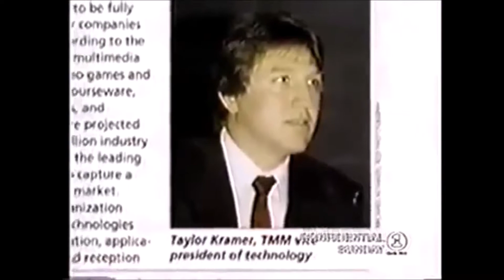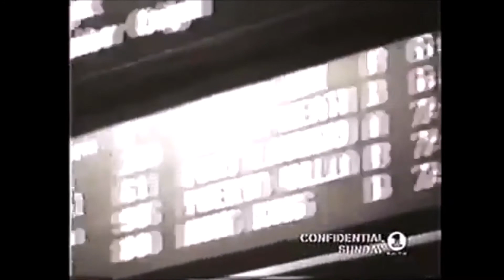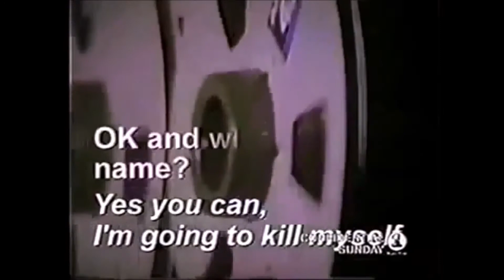Philip Taylor Kramer's Mysterious Death [DARK MUSIC HISTORY]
Philip Taylor Kramer, or Taylor as he later went on to be known as in life, was born July 12, 1952. He was 6'5", 200 pounds, with sandy blond hair and blue eyes.  He is most notoriously known for having played bass in the band Iron Butterfly, convincing the band to get back together after initially breaking up in 1972. The band members credit him with motivating them to record again. After the band dissolved for the final time, he later on moved to computer engineering.

Having had an interest in science, which he got from his father, a physics professor, Taylor Kramer eventually gained an electrical engineer degree, and worked as a contractor for the Department of Defense. Taylor's sister, Kathy, noted that he obtained his degree at a time where aerospace was booming. Taylor later went on to work on the MX Missle.

 In 1990, Kramer co-founded the company 'Total Multimedia Inc.' with Randy Jackson (Michael Jackson's brother), and founded SoftVideo Inc. In 1994, Kramer's companies went bankrupt and were re-organzised, causing emotional distress.

Before going missing, Kramer told his wife that he was working on a project that would take a missing child's picture and find them in groups of thousands of people. He had also been working on project where messages could be sent through space.
On Feb. 11, 1995, Kramer and his wife went on a hike where she noted that he had great amounts of energy. He pointed out a cross on a hill, telling her their house was on its path, with other bizarre behaviour she attributed to sleep deprivation. In an interview with Taylor's sister, she stated that Kramer hadn't sleep in about 10 days to 2 weeks before his appearance.

On Feb. 12, Kramer left his home around 9am to visit his father in law. After that, he went to LAX to pick up a business associate. Once he arrived at the airport, he waited for 25 minutes and then left for no known reason. While no-one had seen Kramer at LAX, a parking record proved that he was there. Taylor signed an IOU to pay the 3 dollar fee, which he didn't have with him, then drove away. He drove north, towards his home.

During this time, over the course of about 45 minutes, he made several phone calls. Kramer called his wife, father, friends, and best friend 'Bushy' Ron Bush. Bush stated that Kramer told him, "Bush, it's Taylor. I love you more than life itself Bush. Then he hung up."
At 11:59 am, Kramer called 911. He proceeded to tell 911 his name, and that he was going to kill himself.

Taylor's father, Ray, stated that people had been giving Taylor problems before, and wanted what he was doing. Taylor told his father, "If I ever say that I am going to kill myself, don't believe it. I am going to be needing help."

Taylor did not leave a sucide note, and he went missing for 4 years until his body was found in 1999. The FBI believed that Kramer committed suicide, while his family believed otherwise. Taylor's father stated, "He did 1000 situps a day. No one commits suicide but does 1000 situps first."

When Kramer disappeared, there were multiple eyewitnesses that stated they had seen him in various areas such as at parks and garage sales. Allegedly two weeks after his disappearance, on Feb. 28th, Kramer made one last call to his family, where all he said was "Hello, hello."

On May 29th, 1999, 2 photographers/hikers found the remains of Philip Taylor Kramer in a canyon not far off from the airport. His remains were inside his van. Dental records proved beyond doubt that the body was Kramer's.

Taylor's sister listed her doubts that he killed himself, stating that the cliff was not a "sucide cliff", as other people such as teens that stole a car, drove off the cliff and survived with a few scratches.
Philip Taylor Kramer is survived by his wife and two children.

vh1 confidential

In my personal opinion I really do think that Kramer committed suicide. While his family may have felt that other businessmen wanted his projects, it is not uncommon for people with financial problems to see this as a way out.